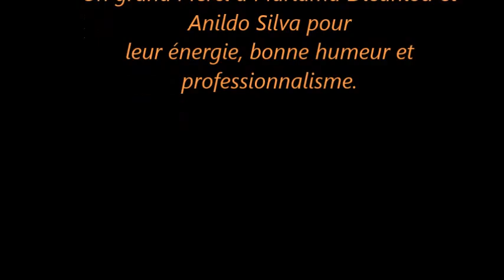Stage de Mariama Diedhiou et Anildo Silva 2016 03 20